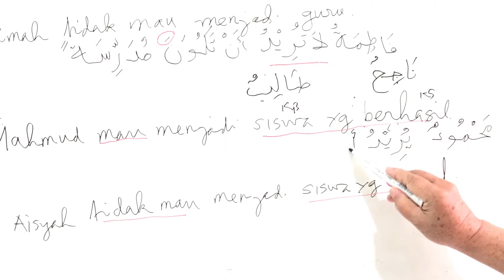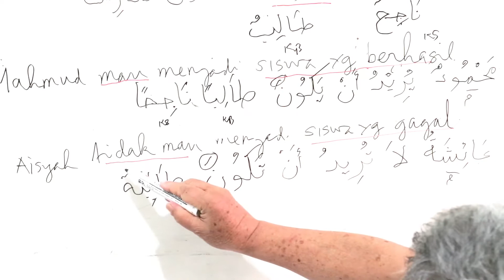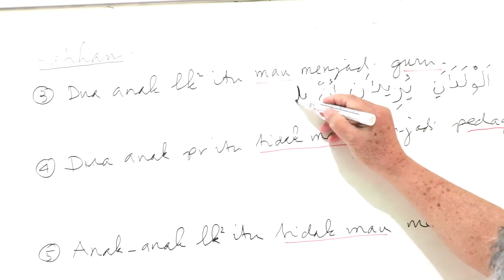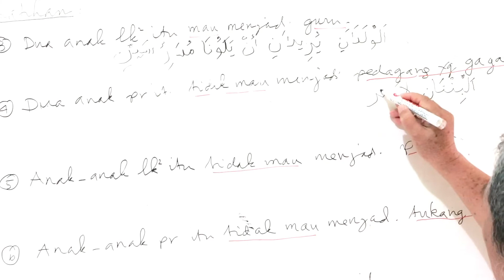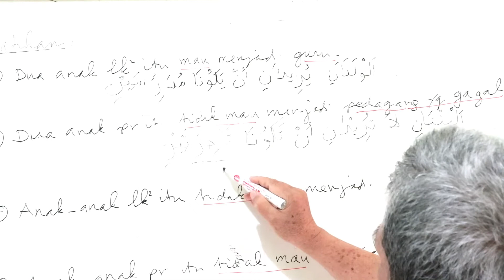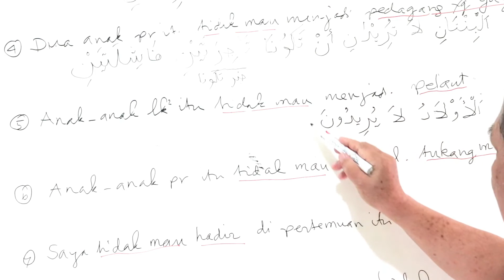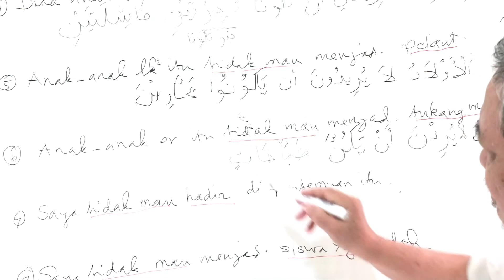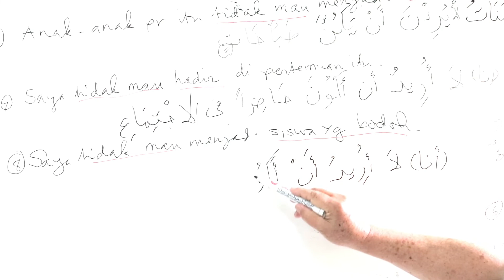Kata Kerja Tugas Yakuunu Bagian 3 || Arabic from Zero Edisi 239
Edisi ini mencoba menjelaskan pola kalimat yang mengandung yakuunu. Pola kalimat itu adalah Subjek + (laa) / yuriidu + an yakuuna + khobar yakuuna.

Kata Kerja Tugas Yakuunu Bagian 3

Timecodes
00:00 - Pembukaan
00:21 - Isi
13:50 - Latihan
44:21 - Ulangan Latihan
46:39 - Penutup